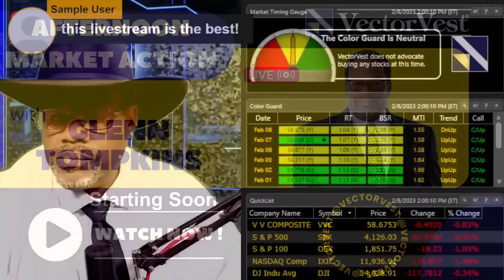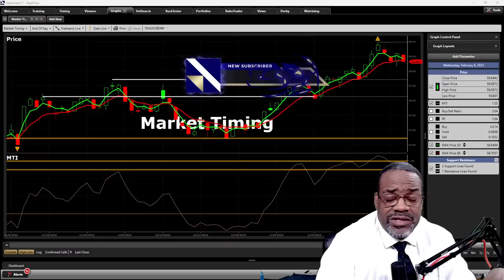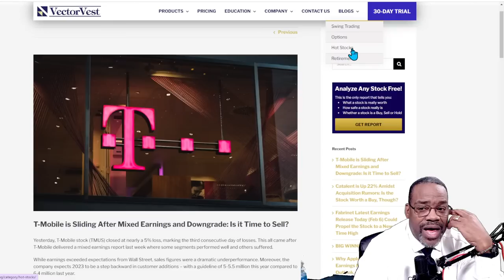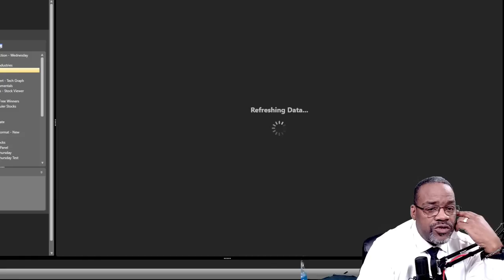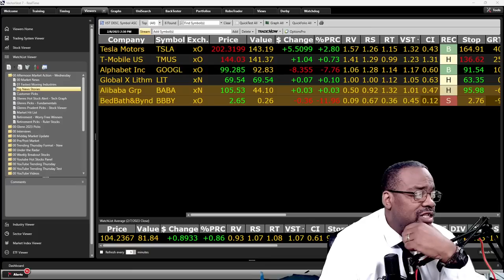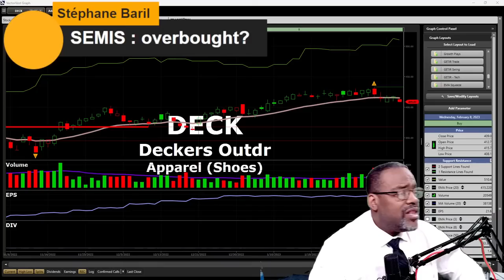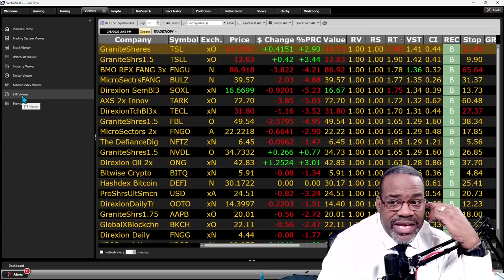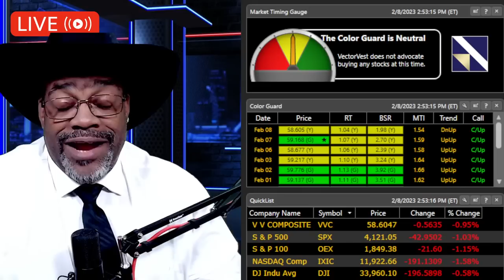🔴 [LIVE] Market ready for Pullback? - Afternoon Market Action | VectorVest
Join Glenn Tompkins & Patrick France, VectorVest Senior Instructors, as they keep you up-to-date on everything going on in the Stock Market. They review general Market conditions and analyze stocks Live!

 Afternoon Market Action | VectorVest

Video Topics: vectorvest, trending thursday, swing trading, day trading live, stocks, stock market, market research, financial education, matt kohrs, trey trades, meet kevin, amc, amc stock, gme stock, live trading, trading strategy, stock market live, stock analysis, stocks live, trading live, trading, stocks to buy, day trading, stock trading, live day trading, investing, gme, stock moe, cnbc, afternoon market action, afternoon market, penny stocks, glenn tompkins, patrick france, aapl